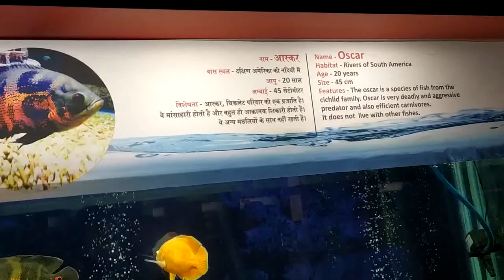oscar_fish river of South America आस्कर मछली जो मांस खाती है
oscar_fish river of South America आस्कर मछली
Shahid Ashafak ullaa kha rashtriy uddyan Gorakhpur chidiyaghar

parrot_fish देखिए /एकदम तोते की तरह मुंह इस मछली का

Aquarium in Gorakhpur chidiyaghar / gorakhpur_zoo मछली घर
Shahid Ashafak ullaa kha rashtriy uddyan Gorakhpur
शहीद अशफाक उल्ला खां राष्ट्रीय उद्यान गोरखपुर चिड़िया घर